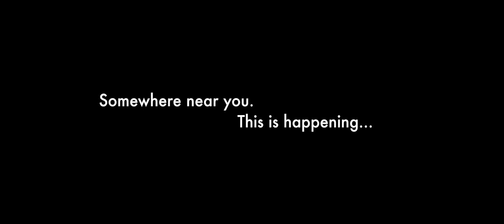The Outside: Suburban Scientology | Documentary Short | 2018 | Trailer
Scientology is known around the world for all the strange things that they believe in and practice. Most of the documentaries focus on the American side with the likes of Tom Cruise. But this is the first to show British Scientology and how it is closer than you think.